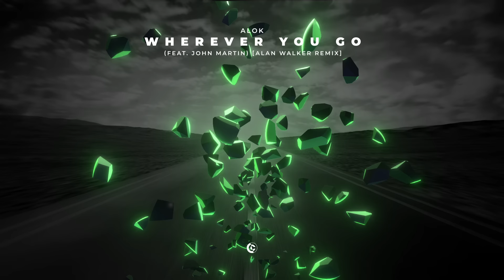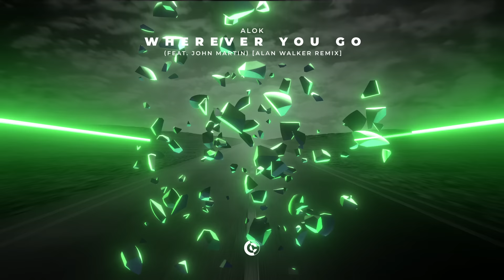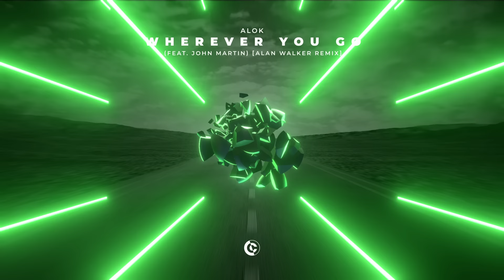Alok - Wherever You Go (feat. John Martin) [Alan Walker Remix] (Official Audio)